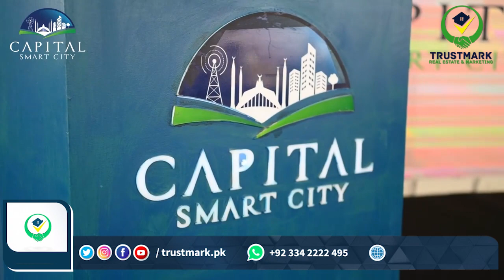Capital Smart City| Land Allotment Ceremony| Latest Updates| All Details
🔸️Land Allotment Ceremony🔸️
Capital Smart City organised a ceremony for Land Allotment and Project Launch on it's site.
The projects include NUTECH University, Harley Street Clinic, Gandhara Art and Pink Ribbon Hospital.

Currently TrustMark Digital/TrustMark Real Estate & Marketing is providing best consultancy services about Lahore Smart City. Capital Smart City Islamabad, Blue World City, Gulberg Greens, Bahria town, Rudn Enclave, B-17 MultiGarden, MIVIDA PAKISTAN,DHA and several other residential & commercial projects.

✅ Rudn Enclave
✅ Taj Residencia
✅ Nova City Islamabad
✅ Kingdom Valley
✅ Alnoor orchard west marina
✅ DHA Lahore
✅ DHA Islamabad
✅ DHA Gujranwala
✅ Mivida Islamabad
✅ DHA Bahawalpur
✅ DHA Multan